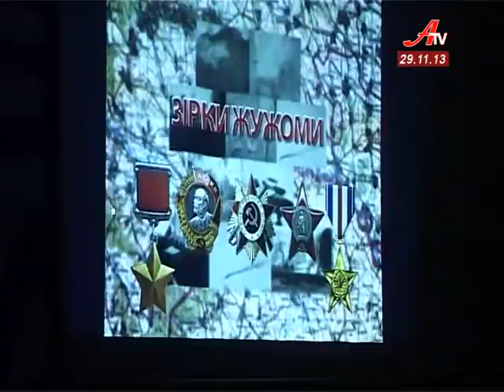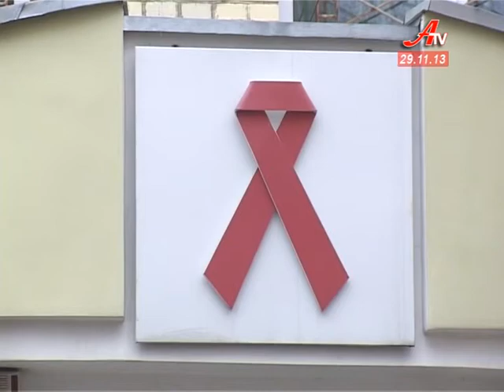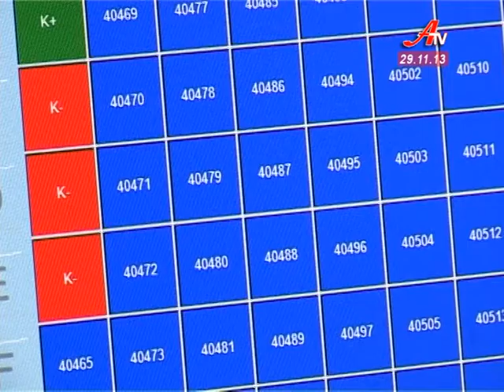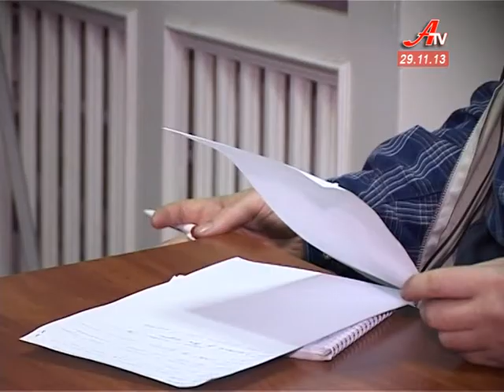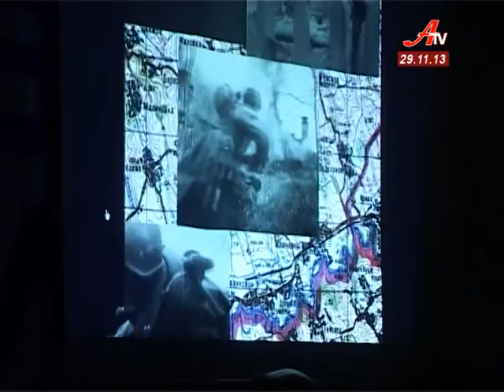Об'єктив за 29 11 2013. Випуск новин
- Пенсії зростають. 949 гривень -- такий мінімум встановить держава вже у грудні.
 - На Сумщині майже тисяча людей хворіють на СНІД. Лікарі радять як убезпечити себе від страшного діагнозу.
 - Зірки Жужоми. Канал «Атіві» презентує документальний фільм, присвячений герою Радянського Союзу, нашому земляку.